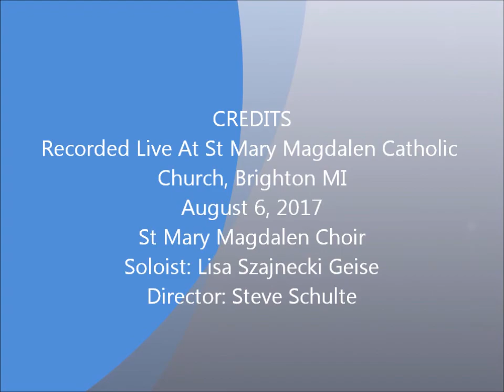As Morning Breaks 08 06 2017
Here is a beautiful Psalm sung by Lisa this past weekend. It's a great way to start the day.